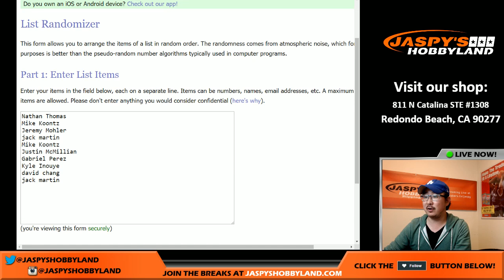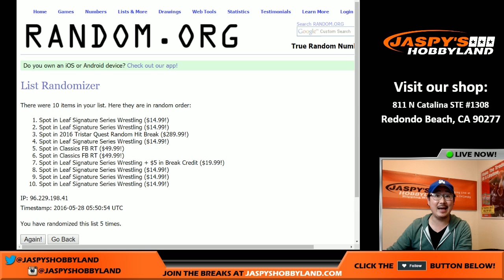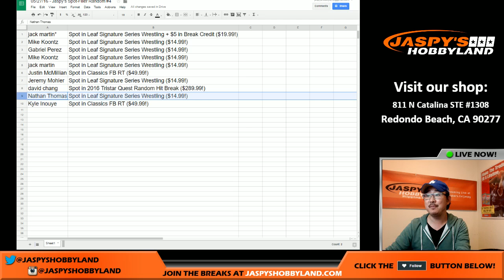5/27/16 - Jaspy's Spot-Filler Random #4